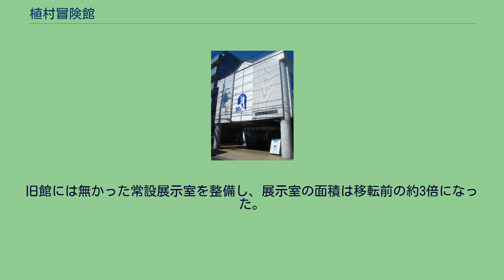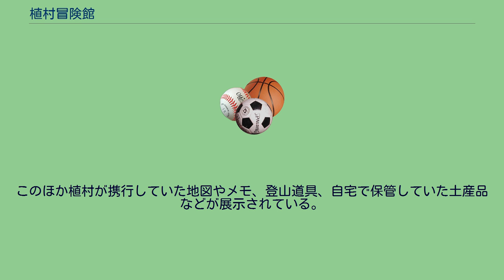植村冒険館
植村冒険館（うえむらぼうけんかん）は、東京都板橋区にある文化施設。
管理運営は公益財団法人植村記念財団。
開館時は板橋区蓮根にあったが、2021年12月に板橋区加賀の複合施設「板橋区立植村記念加賀スポーツセンター」内に移転した。
冒険家の植村直己（うえむら なおみ）は、1984年にマッキンリー（現・デナリ）で消息を絶つまで、板橋区に約15年間住んでいた。
板橋区は、植村の冒険精神を永く後世に伝えるため、1992年に植村記念財団を設立し、板橋区蓮根に植村冒険館を開館させた。
蓮根の施設は手狭で常設の展示室がなかったことから、2021年（令和3年）8月29日限りで閉館した。
2021年12月18日、板橋区立植村記念加賀スポーツセンター（旧東板橋体育館）に移転リニューアルオープンした。
リニューアルの資金の一部はふるさと納税型のクラウドファンディングによって賄われた。
なお、複合施設「板橋区立植村記念加賀スポーツセンター」のうち体育館部分は2021年9月に先行オープンした。
植村直己の生誕80周年である2021年に冒険館と体育館の融合させた新しい施設として板橋区植村記念加賀スポーツセンター内に移転した。
施設は体育館3階に常設展示室、体育館1階にミニギャラリー（ウエムラチャレンジベース）がある。
旧館には無かった常設展示室を整備し、展示室の面積は移転前の約3倍になった。
このほか植村が携行していた地図やメモ、登山道具、自宅で保管していた土産品などが展示されている。
旧施設外観(2014年3月)